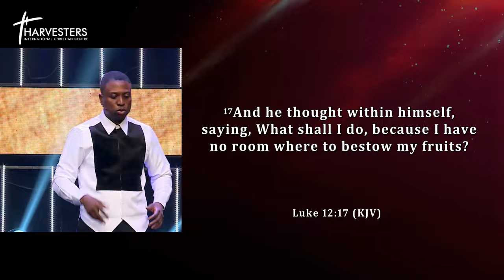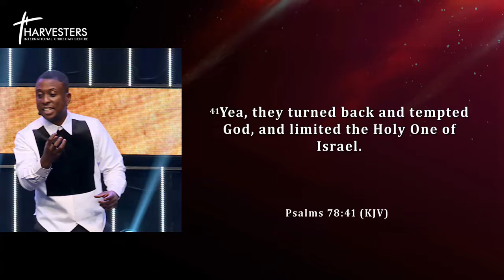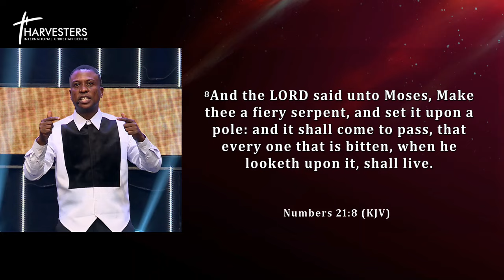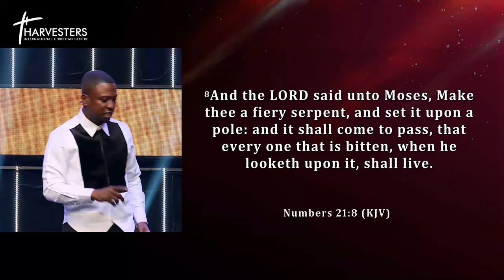Turning Your Goals Into Reality (4th Service Sermon Only) || Pst Bolaji Idowu || 25th Feb 2024